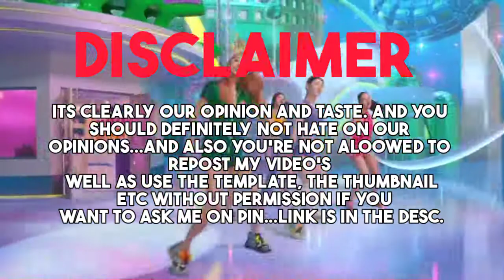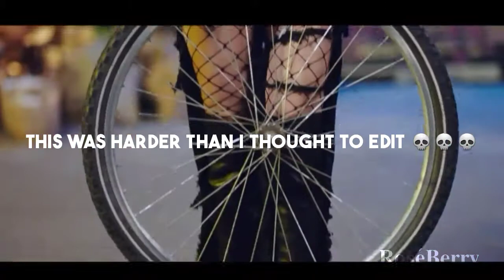𝐒𝐤𝐢𝐩 𝐨𝐫 𝐩𝐥𝐚𝐲! •𝗱𝗲𝗯𝘂𝘁 𝘃𝗲𝗿.• //𝐂𝐨𝐥𝐥𝐚𝐛 𝐰𝐢𝐭𝐡 @milkyuri || 𝐋𝐈𝐙𝐁𝐄𝐑𝐑𝐘 𝐄𝐏. 06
𝐇𝐞𝐥𝐥𝐨 𝐄𝐯𝐞𝐫𝐲𝐨𝐧𝐞 ♡´･ᴗ･`♡
💌𝐖𝐞𝐥𝐜𝐨𝐦𝐞💌

# 💕𝐑𝐨𝐬𝐞́𝐁𝐞𝐫𝐫𝐲
🎻☄️𝐂𝐚𝐥𝐥 𝐦𝐞 ♡︎𝐋𝐢𝐚♡︎

💬🗳️ "𝗣𝗹𝗮𝘆 𝗼𝗿 𝘀𝗸𝗶𝗽 "

🗳️💌🎻𝗔𝗹𝗹 𝘁𝗵𝗲 𝘀𝗼𝗻𝗴𝘀 𝗮𝗻𝗱 𝗠𝗩 𝘂𝘀𝗲𝗱

!¡ 🎀 𝗦 𝗣 𝗘 𝗖 𝗜 𝗔 𝗟   𝗠 𝗘 𝗡 𝗧 𝗜 𝗢 𝗡
@chxrryuri🍥*mep

𝐂𝐨𝐦𝐦𝐞𝐧𝐭 𝐦𝐞 𝐦𝐨𝐫𝐞 𝐢𝐝𝐞𝐚𝐬𝐬 𝐟𝐨𝐫 𝐦𝐨𝐫𝐞 𝐯𝐢𝐝𝐞𝐨𝐬シ︎

• 𝐘𝐨𝐮 𝐜𝐚𝐧 𝐜𝐚𝐥𝐥 𝐦𝐞 𝐋𝐢𝐚
• 𝐈 𝐥𝐨𝐯𝐞 𝐞𝐝𝐢𝐭𝐢𝐧𝐠
•𝐈'𝐦 11 𝐲𝐞𝐚𝐫𝐬 𝐨𝐥𝐝
•𝐌𝐲 𝐛𝐢𝐫𝐭𝐡𝐝𝐚𝐲 𝐢𝐬 𝐨𝐧 6𝐭𝐡 𝐉𝐮𝐥𝐲 ( 2010 )
• 𝐈 𝐮𝐬𝐞 𝐦𝐚𝐧𝐲 𝐚𝐩𝐩𝐬 𝐟𝐨𝐫 𝐞𝐝𝐢𝐭𝐢𝐧𝐠 𝐛𝐮𝐭 𝐦𝐚𝐢𝐧𝐥𝐲 𝐈𝐧𝐬𝐡𝐨𝐭, 𝐕𝐍 (𝐚𝐥𝐢𝐠𝐡𝐭 𝐦𝐨𝐭𝐢𝐨𝐧 𝐟𝐨𝐫 𝐞𝐝𝐢𝐭𝐬)
•𝐌𝐲 𝐮𝐥𝐭𝐢𝐦𝐚𝐭𝐞 𝐛𝐢𝐚𝐬 𝐚𝐫𝐞 𝐉𝐮𝐧𝐠𝐤𝐨𝐨𝐤 𝐚𝐧𝐝 𝐑𝐨𝐬𝐞́
•𝐌𝐲 𝐮𝐥𝐭𝐢𝐦𝐚𝐭𝐞 𝐠𝐫𝐨𝐮𝐩𝐬 𝐚𝐫𝐞 𝐁𝐭𝐬 𝐚𝐧𝐝 𝐁𝐥𝐚𝐜𝐤𝐩𝐢𝐧𝐤
•𝐈 𝐚𝐥𝐬𝐨 𝐛𝐞𝐥𝐨𝐧𝐠 𝐭𝐨 𝐦𝐚𝐧𝐲 𝐟𝐚𝐧𝐝𝐨𝐦𝐬 (𝐒𝐞𝐞 𝐝𝐞𝐬𝐜𝐫𝐢𝐩𝐭𝐢𝐨𝐧 𝐟𝐨𝐫 𝐭𝐡𝐚𝐭)
•𝐈 𝐥𝐨𝐯𝐞 𝐭𝐨 𝐦𝐚𝐤𝐞 𝐚𝐞𝐬𝐭𝐡𝐞𝐭𝐢𝐜 𝐯𝐢𝐝𝐞𝐨𝐬
•𝐌𝐲 𝐦𝐚𝐢𝐧 𝐠𝐨𝐚𝐥 𝐢𝐬 𝐭𝐨 𝐡𝐚𝐯𝐞 𝐜𝐨𝐦𝐦𝐮𝐧𝐢𝐭𝐲 𝐭𝐚𝐛

𝐂𝐑𝐄𝐃𝐈𝐓𝐒: ❁❁❁

꧁ 𝐰𝐢𝐭𝐡 𝐥𝐨𝐯𝐞 ꧂
        𝐋𝐢𝐚 (𝐦𝐞𝐞)

🌈𝙿𝚞𝚛𝚙𝚕𝚎 𝚒𝚜 𝚝𝚑𝚎 𝚕𝚊𝚜𝚝 𝚌𝚘𝚕𝚘𝚞𝚛 𝚘𝚏 𝚛𝚊𝚒𝚗𝚋𝚘𝚠 , 𝙿𝚞𝚛𝚙𝚕𝚎 𝚖𝚎𝚊𝚗𝚜 𝙸 𝚠𝚒𝚕𝚕 𝚕𝚘𝚟𝚎 𝚊𝚗𝚍 𝚝𝚛𝚞𝚜𝚝 𝚢𝚘𝚞 𝚏𝚘𝚛 𝚊 𝚕𝚘𝚗𝚐 𝚝𝚒𝚖𝚎

~ 𝙺𝚒𝚖 𝚝𝚊𝚎𝚑𝚢𝚞𝚗𝚐 (𝙱𝚝𝚜)

🦋"𝚈𝚘𝚞 𝚍𝚘𝚗𝚝 𝚗𝚎𝚎𝚍 𝚝𝚘 𝚋𝚎 𝙿𝚎𝚛𝚏𝚎𝚌𝚝 𝚝𝚘 𝚋𝚎 𝙰𝚠𝚎𝚜𝚘𝚖𝚎"